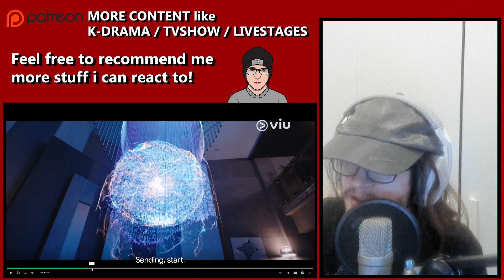The Escape of the Seven: Resurrection - KDrama Reaction/Review - Episode 12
ABOUT The Escape Of The Seven: Resurrection

Through the "Bobble Incident" that started the revenge and ended in blood, Do Hyuk became the culprit and lost his life. However, he didn't die. Do Hyuk returns with seething vengeance to expose Matthew's true identity to everyone. Kang Ki Tak and the unknown aide who goes by "Medusa" appear to help him. Matthew has no intention of stopping. With his fake identity, Matthew has the whole world crazy about him. He endeavors to be the epitome of his phony identity and take over Sungchan Group, the company his father raised with his life. Only then will his revenge be complete. The seven wicked associates will now regroup to play the game of revenge that has reset in desperation. Some will be out for revenge, some for power, and some will hide their true goal in a new game where they will deceive and betray each other. How will the fates of the Seven reborn from lies end?